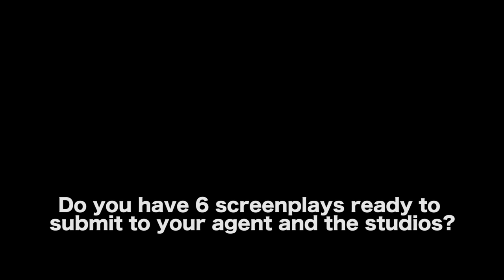Submitting A Screenplay To Agents and Studios by Kathie Fong Yoneda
A Hollywood Insider’s Look at Getting Your Script Sold and Produced

AUDIO